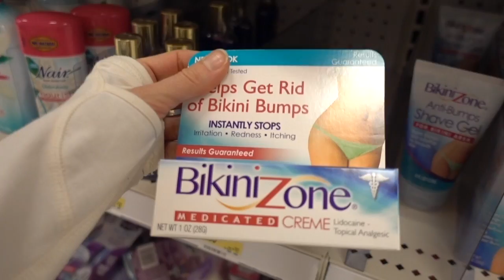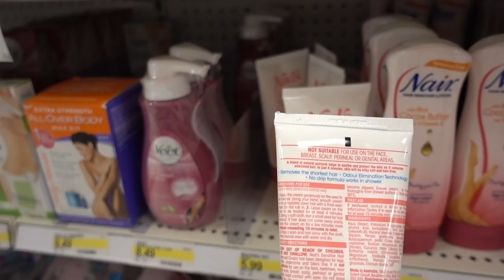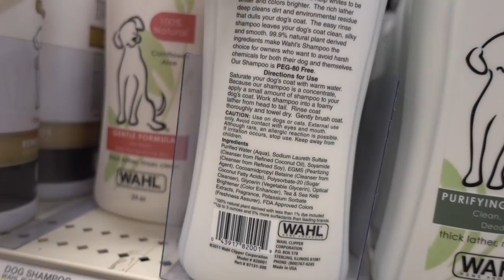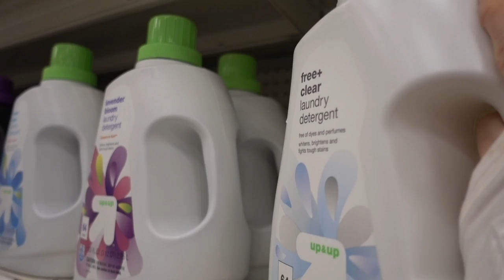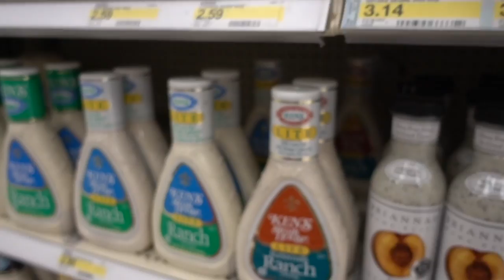Free & clear skin care: Target, ibotta, pro-tips 4 dry skin 💊💄🙆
Free & clear skin care @target w/ @ibotta + pro-tips 4 dry skin. I recommend
Ibotta code to save: ujacqsj
💜Moisturizers (thick & greasy)
💜Moisturizers (light)
💜Moisturizers for chapped hands & lips

Used in my daily skin care routine:
Face mask
Moisturizing sunscreen
Tinted moisturizer
Moisturizing lip ointment
Face wash
Body wash
Body moisturizer
Oil free moisturizer (good for acne)

❤Vegan yogurt starter kit
❤Yogurt maker
❤Nut milk bag
❤Lemon myrtle oil ❤Pineapple necklace
❤Pineapple earrings
❤Coolibar cardigan